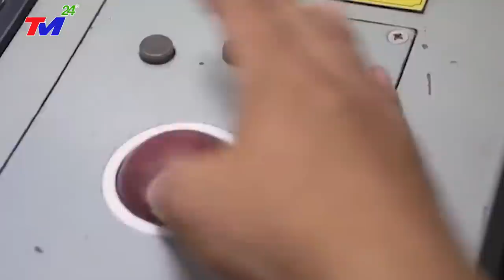TIN MỚI NHẤT:CĂNG.THẲNG CỰC.ĐỘ~TRIỀU TIÊN PHÓNG TÊN LỬA~CĂN CỨ QUÂN SỰ TRUNG QUỐC-TRẢ ĐŨA ĐIÊN CUỒNG